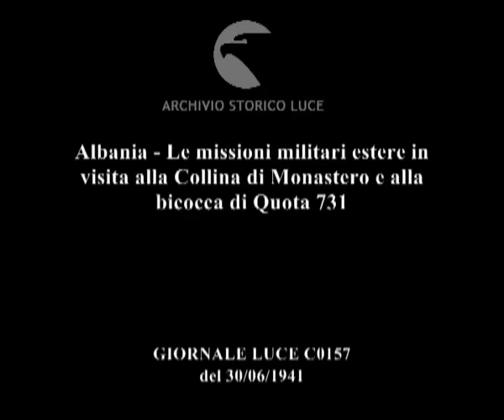Albania - Le missioni militari estere in visita alla Collina di Monastero e alla bicocca di Quota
Descrizione sequenze:catena montuosa ; sentinelle di guardia all'ingresso di sentiero "zona Sacra quota 731" ; missione militare visita la zona montuosa ; oggetti sparsi sul terreno, trincee ; i militari passano davanti a tombe ;